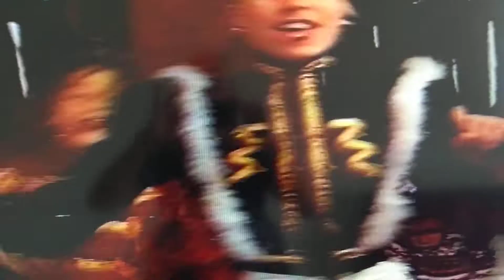Lexuxa tv Guaíba